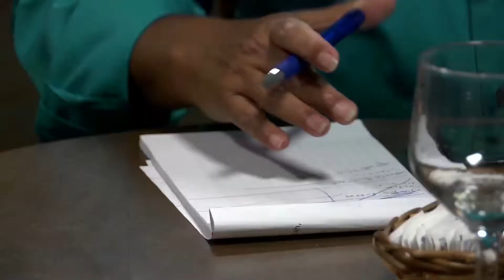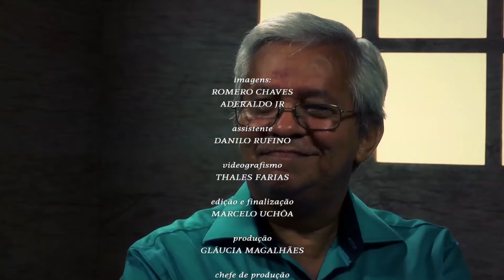DEDIM DE PROSA - GUTEMBERG CARDOSO - TERCEIRO BLOCO